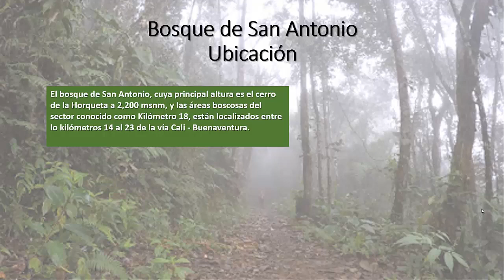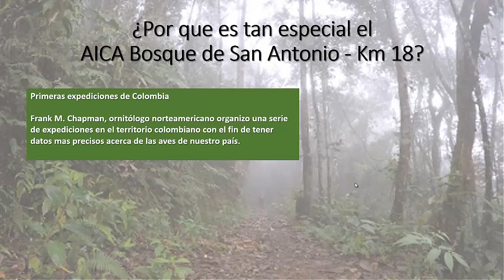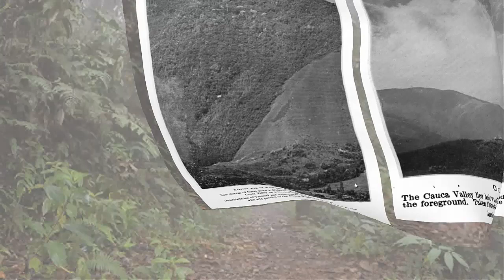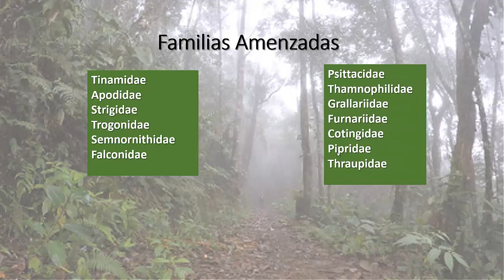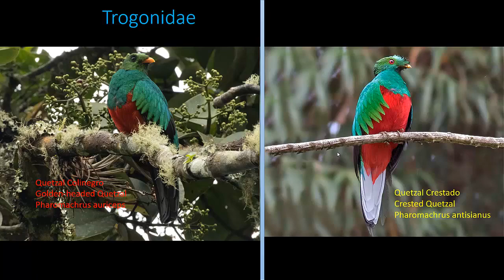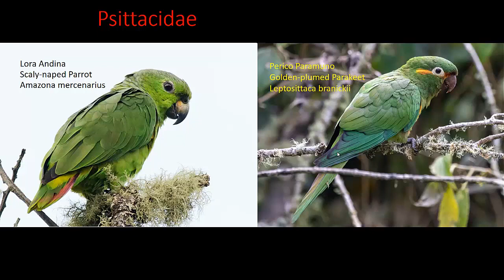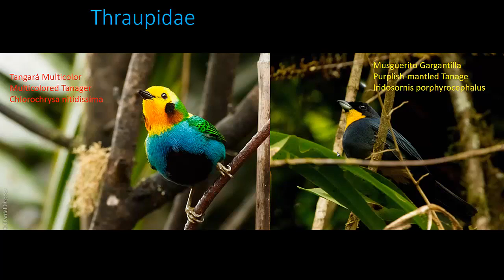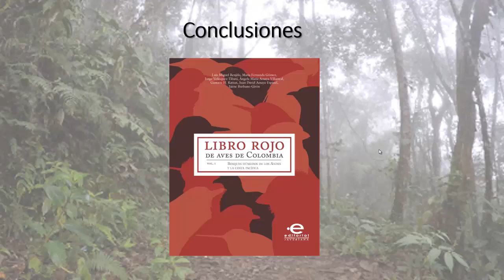Aves amenazadas del AICA Bosque de San Antonio y el Km 18 / CBF2021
Conferencia:

Aves amenazadas del AICA Bosque de San Antonio y el Km 18

Juan David Camacho observa aves desde los 5 años. Su amor y pasión por las aves ha crecido de manera significativa en los ultimo años, gracias al apoyo de su familia y a la participación en eventos especializados. La admiración de Juan David por las aves y la naturaleza en general le ha permitido junto a su familia, visitar varias regiones de Colombia y gracias a la fotografía, plasmar la belleza y la riqueza de la avifauna de Colombia. Juan David ha sido conferencista en Colombia BirdFair desde el año 2017 y es miembro del Comité Educativo de Club Guardián de las Aves de Birds Colombia. Actualmente cursa grado 7 en el Colegio Freinet de la ciudad de Cali (Colombia).